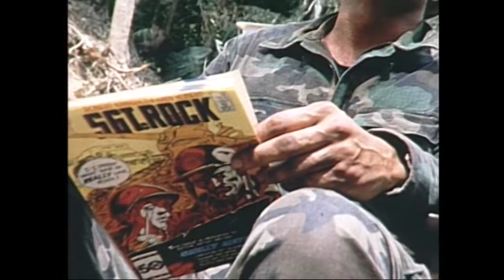Jesse Ventura interview on the set of Predator (1987)